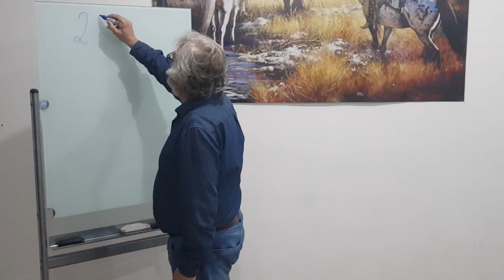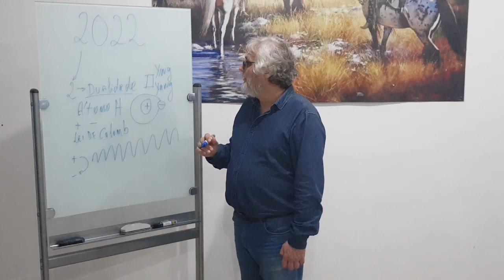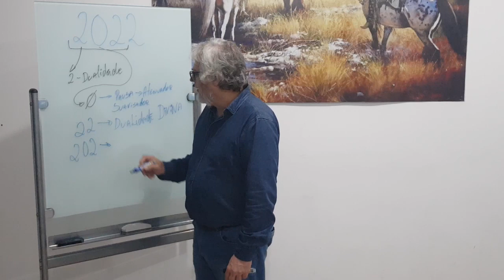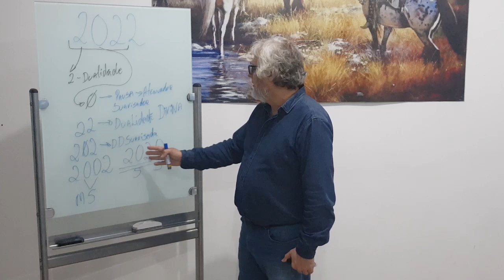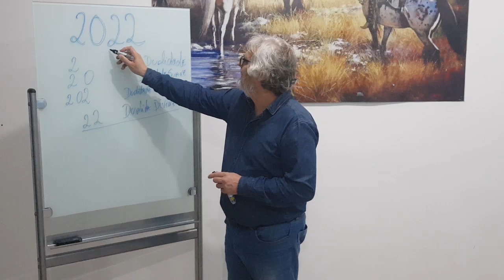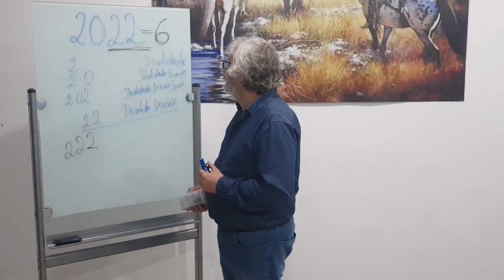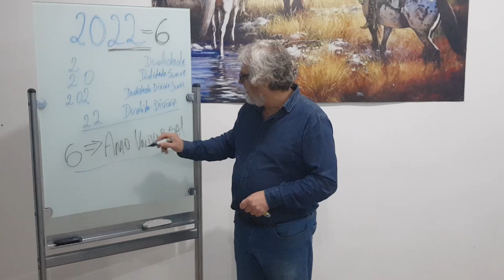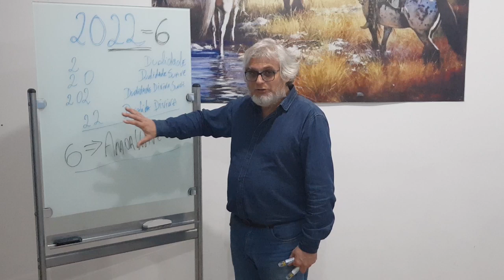Numerologia do 2022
Esta palestra é referente ao ano de 2022, o que a numerologia nos diz da energia e acontecimentos deste Ano